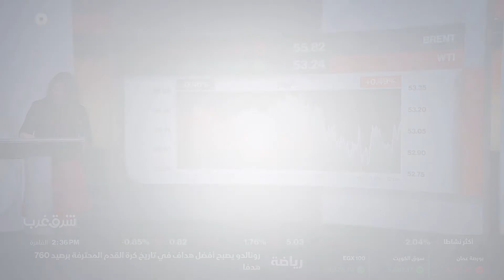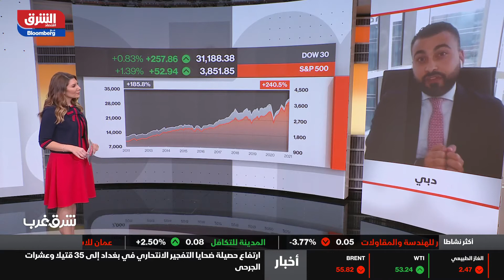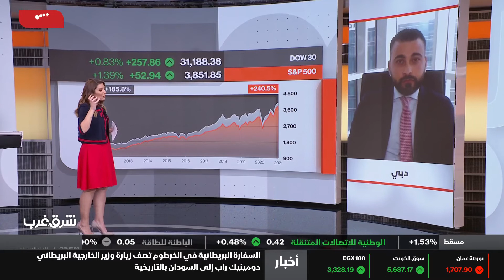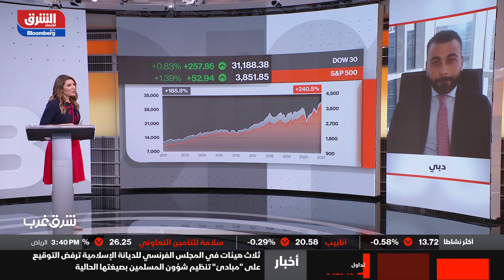FXPRIMUS' Daniel Takieddine on Asharq TV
Watch our Senior Market Analyst & Head Of Sales - MENA, Daniel Takieddine, discuss the US equities, Trump vs Biden economic plan and the Correction Possibility.

*The products advertised are only available to clients under Primus Markets and Primus Africa(FSPNo.46675)